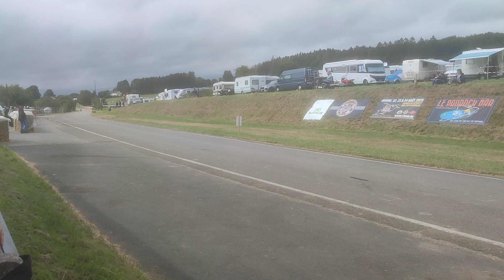Belgian Classic Trophy Gedinne 23-08-2024 réalisé par Nicolas Rouard